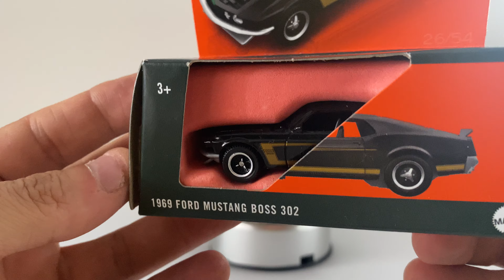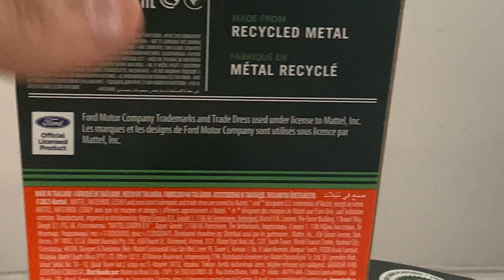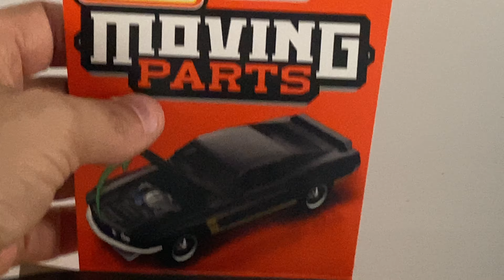Matchbox Moving Parts 1969 Ford Mustang Boss 302